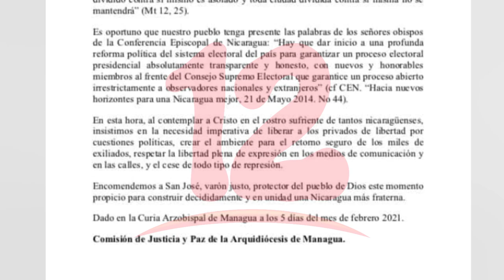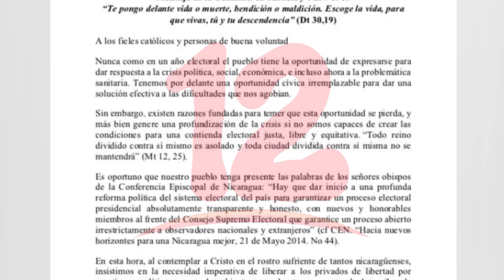Comisión de paz de la Iglesia recuerda la necesidad de reformas electorales en Nicaragua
NosResistimosAlEmbargo Comisión de paz de la Iglesia recuerda la necesidad de reformas electorales en Nicaragua